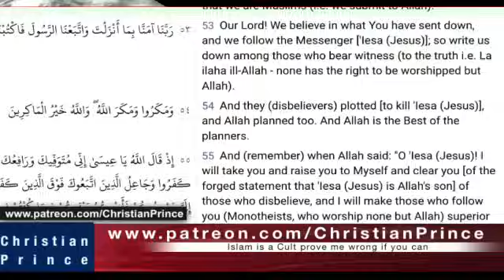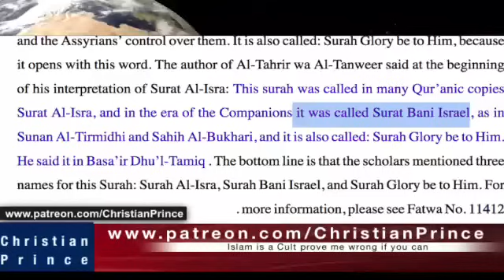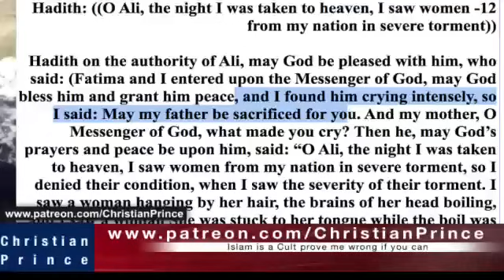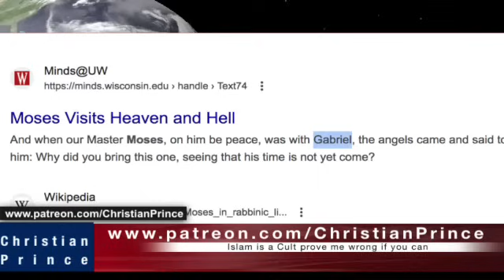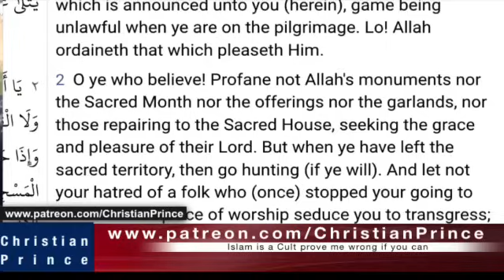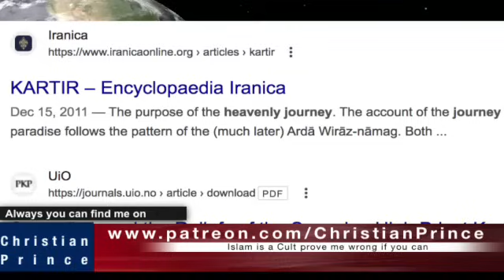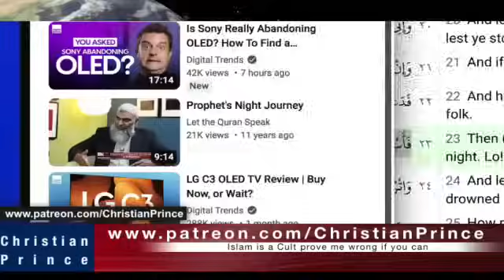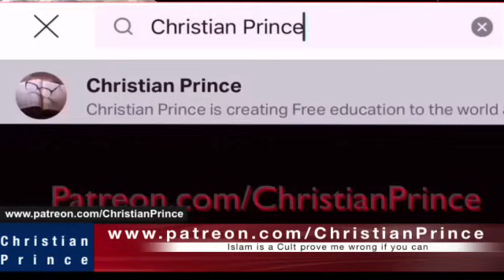Muhammad Night Journey to Sky True vs False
From Muslims website we copy this funny explanation
about Muhammad journey to heaven / “This was the 12th year of Messenger-hood and the Prophet (PBUH) was sleeping in the courtyard of the Masjid Al-Haram. Then suddenly the angel Gabriel woke him up and took him to Zamzam-well and opened his chest and cleansed its inside with Zamzam water; and filled it with knowledge, mercy, wisdom, faith, and resolve. After this, a white animal was presented to him for journey which was little smaller than a mule. It was called Buraq since it traveled as fast as lightning. Previous Prophets also used to travel on this animal.